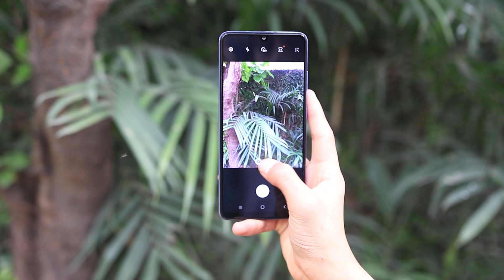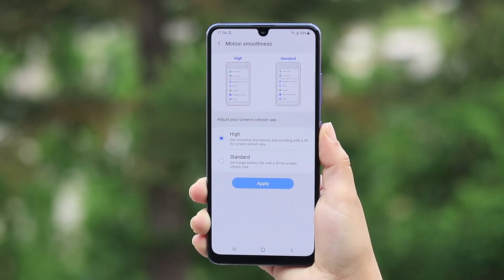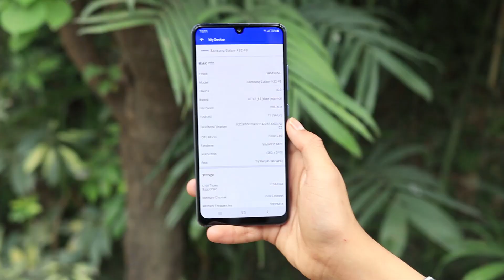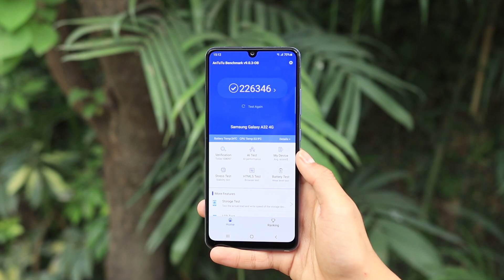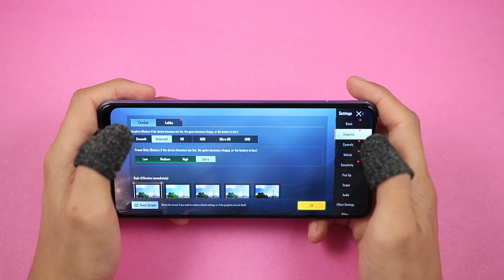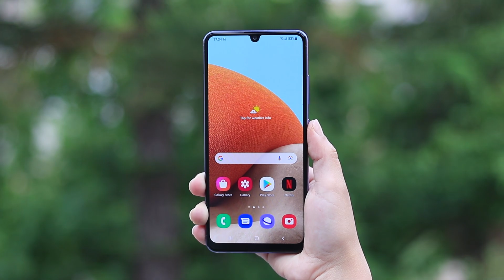Samsung Galaxy A32 Review | Camera Test & Pubg Test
In this video we are reviewing samsung galaxy a32 in this review of a32 we tested its camera's and share it's camera and video samples with you. We also doing samsung galaxy a21 pubg test and share its game play of pubg.
This phone comes with awesome camera, awesome display and awesome performance.

{Video$Review$Samsung$Galaxy#A32#}